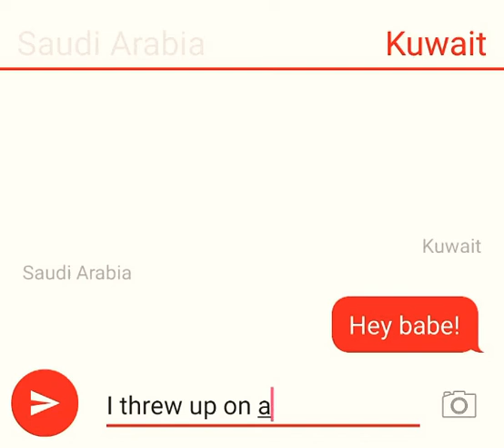Kuwait pranks Saudi over text (gone wrong) #9